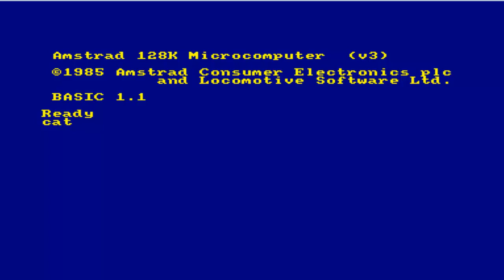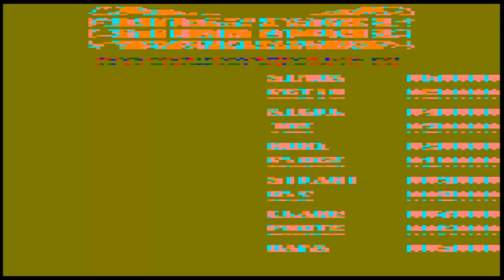COMMANDO GAMEPLAY COMENTADO AMSTRAD CPC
Gameplay del juego Commando en su version para amstrad cpc